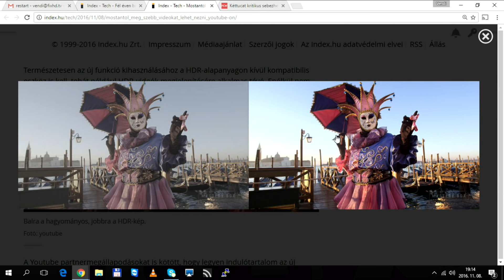FIX TV | Restart | 2016.11.08.